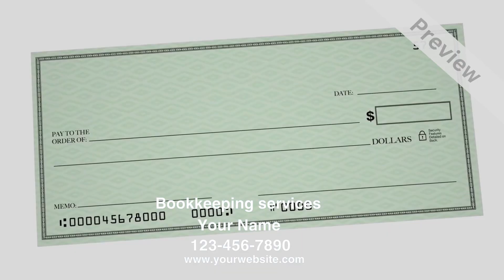Bookkeeping Service Promotional Video Example - Great for Website and Social Media!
If you want to show your video through website and social media, This promo video works well with both website and social media platforms such as Facebook and Youtube. if you want this video for your business. Don't pass up this opportunity. We will make it yours in 24 hours for only $20. and start generating sales while you sleep!
We create affordable custom video ad for businesses. We can help you with facebook video ad, youtube video ad, instagram video ad, tiktok video ad, linkedin video ad and cable video ad.